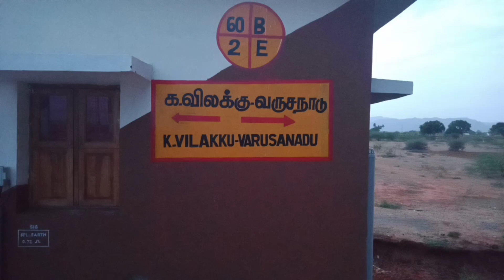Kanavilaku Railway Gate 🚥🚧 - LC No:60🚶🚥